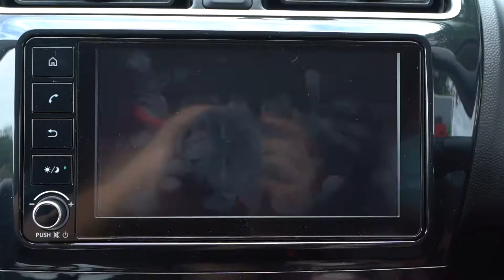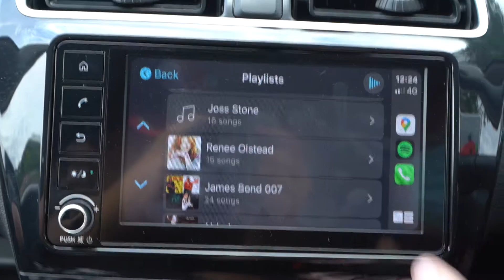Explore the Attrage & Space Star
The Mitsubishi Attrage and Space Star allows you to truly Live BIG. Just what does that mean exactly? Well, watch on to find out for yourself as Julian from @sgCarMart.com and Jeremy from @Torque Singapore explore some of the possibilities of living BIGGER with these two cars!